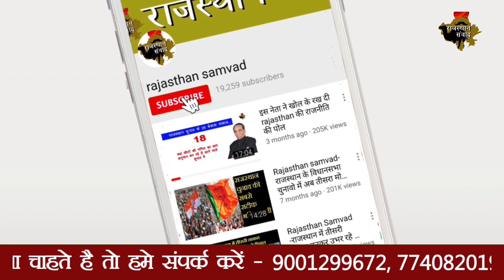World Cup में Pakistan के खिलाफ क्यो हैरान हुई team india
Match 22 of ICC cricket world cup 2019 (CWC), India cricket team defeated Pakistan cricket team by 89 runs by Duckworth Lewis method at the Old Trafford in Manchester on Sunday. Now, India extend their World Cup winning streak against Pakistan to 7-0. Earlier, Rohit Sharma pulverised a pedestrian Pakistan attack with a stylish hundred to lead India cricket team to a challenging 336 for five against Pakistan cricket team in a marquee World Cup encounter at the Old Trafford in Manchester. Despite heavy rains and overcast conditions during past few days, the pitch had very little moisture and turned out to be a batting beauty which Rohit and the other Indian batsmen exploited to the fullest. The Indian vice-captain scored his 24th ODI hundred - 140 off 113 balls while KL Rahul (57) played the perfect second fiddle in an opening partnership of 137 runs. Skipper Virat Kohli switched gears effortlessly during his 77 off 65 balls and also became the quickest to 11,000 ODI runs, eclipsing a 17-year record held by iconic Sachin Tendulkar. Mohammed Amir (3/47) pitched the ball up and maintained discipline despite a couple of official 'warnings' for running onto the pitch while Wahab Riaz (1/71) and Hasan Ali (1/84) bowled short consistently.